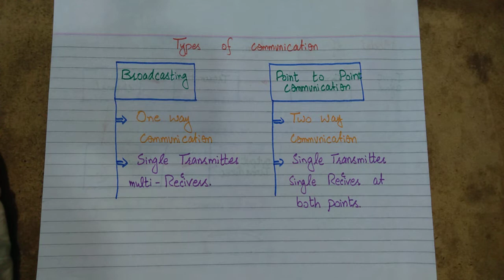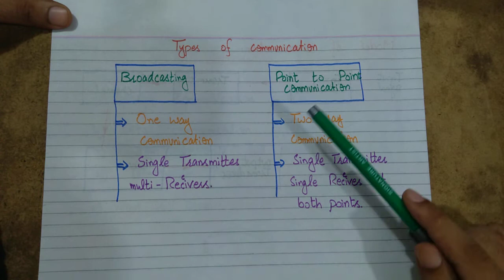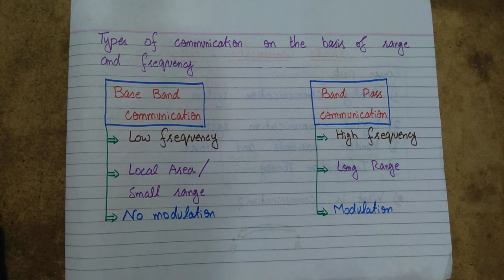Types of radio communication system.